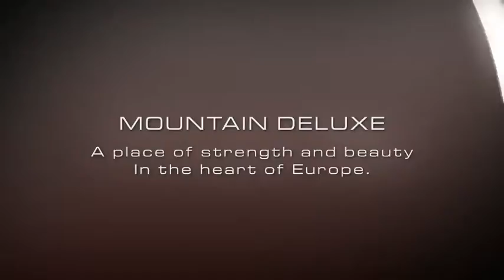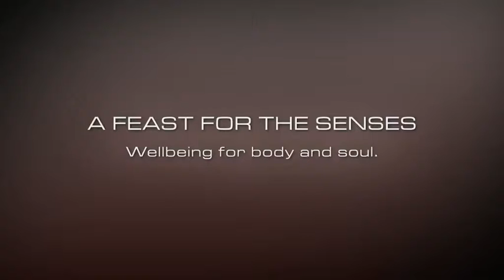Mountain Deluxe АЛЬПИЙСКИХ ШАЛЕ КЛАССА ЛЮКС В БАД ГАШТАЙНЕ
14 LUXURIOUS ALPINE CHALETS IN BAD GASTEIN
14 АЛЬПИЙСКИХ ШАЛЕ КЛАССА ЛЮКС В БАД ГАШТАЙНЕ
14 LUXUS ALPEN-CHALETS IN BAD GASTEIN